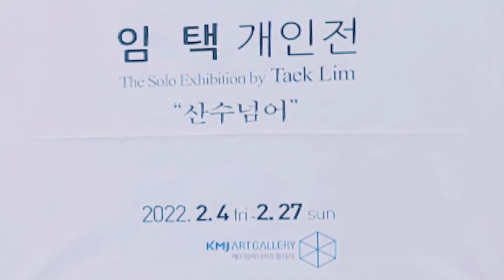임택초대개인전 "산수넘어" KMJ아트갤러리에서 성공!! 2022.2.4~2.27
안녕하세요 KMJ아트갤러리TV입니다 KMJ ART GALLERY
10:00 AM~7:OO PM 월요일 휴관
인천광역시 남동구 문화로 115번길 43
인천시 예술회관역 인근 국내외 현대미술 신진작가 및 중견작가님들을
 초대기획전시합니다
많은 관람 관심 부탁 드립니다

작가 김민자
현.KMJ아트갤러리 관장
현.예원예술대학교 객원교수
현,인천여성작가회 사무국장
현.한국미협.인천미협회원

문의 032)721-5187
카카오문의  ilhyun0605